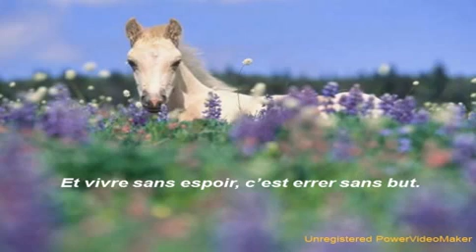Crédo pour la vie par BD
une vidéo crée à partir d' un pps (diapo musical)
arrangements, effets spéciaux, musique de
BD décembre 2010